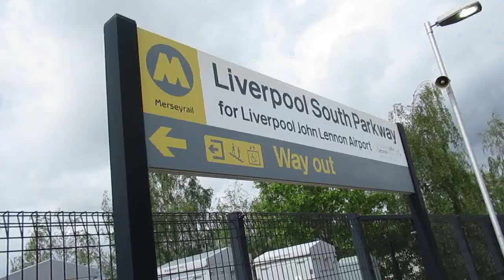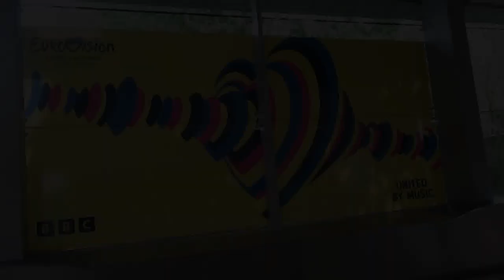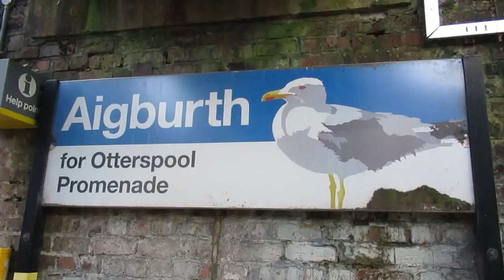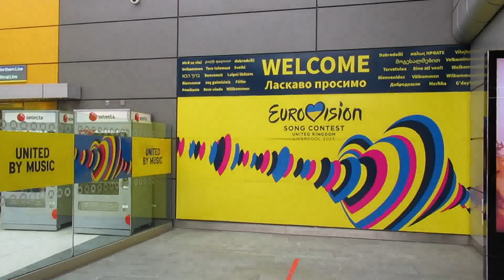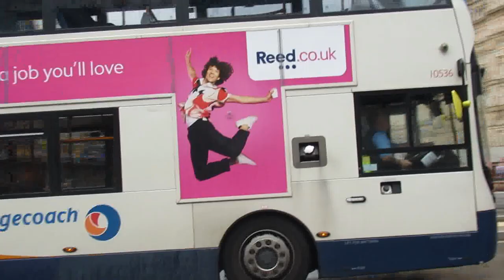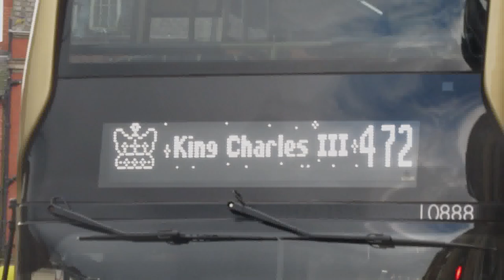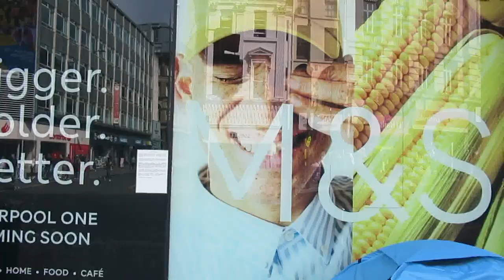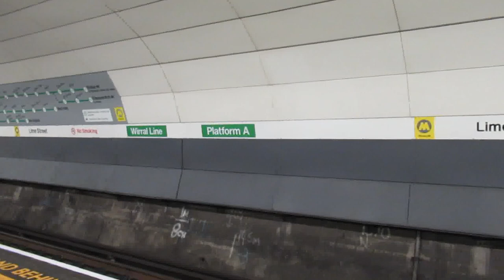Buses & Trains on Merseyside | May 2023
Buses and trains filmed around Merseyside and Liverpool in May 2023. After the introduction of the relatively new Transport for Wales service between Chester and Liverpool Lime Street using the Halton curve this has also been included onboard Class 197 (021) and filming on Merseyside begins at Liverpool South Parkway Station.

Making the most of the older Merseyrail stock of Class 507 and 508 units the next move is onboard Class 507 (015) to Aigburth on the Northern Line South of the City for Hunts Cross to Southport services operating each way at 15 minute intervals. Moving on into the City of Liverpool itsself are the Northern Line Platforms at Liverpool Central Station where you can start to see some of the new Class 777 Stadler stock appearing on the Ormskirk and Kirkby services.

More footage at Liverpool itsself around the Lime Street and Queen Square area with many buses on a diversion due to the build up to the Eurovision event. There was a huge stage set up at St Georges Hall and only outbound buses were using Lime Street.

After catching sight of a Cross River service with a Volvo B7TL ALX400 the next ride is to Birkenhead Bus Station aboard Arriva North West's 4113 CX55EBG for the short journey under the tunnel.

About 30 minutes is then spent across the water on the Wirral giving about 6 minutes worth of footage before heading back onboard Arriva North West Hybrid Volvo B5H MX13ACO to Cook Street terminus. More buses are filmed around the City Centre in Liverpool before heading to Bootle filming buses at The Strand.

Final scenes are back in Liverpool and managing to catch up with Arriva's ADL Enviro 400MMC in it's Eurovision wrap. Part of the journey is filmed back to Chester to complete a round trip onboard Merseyrail Class 508 (103) to close the video.